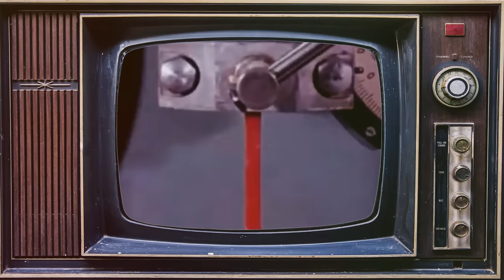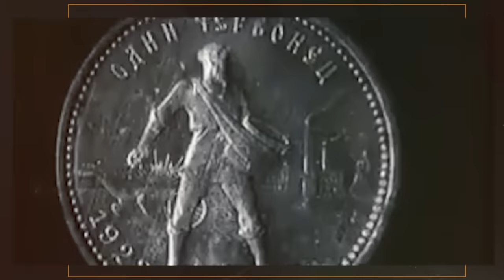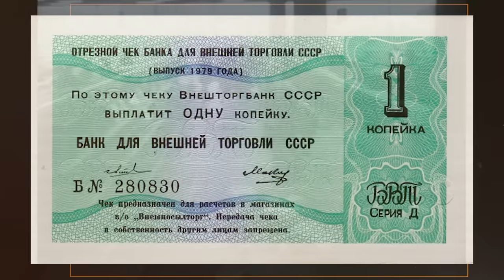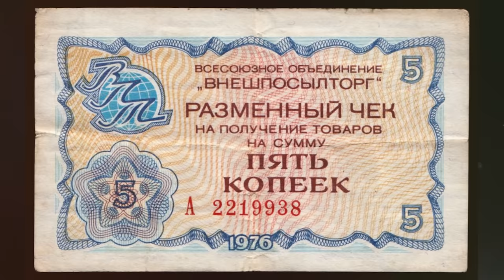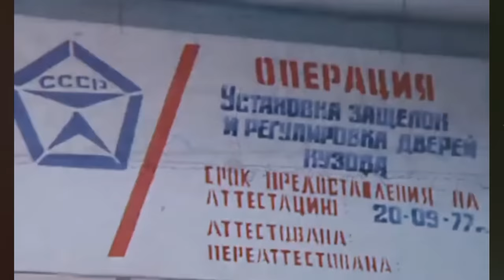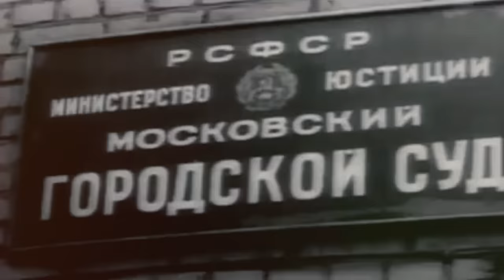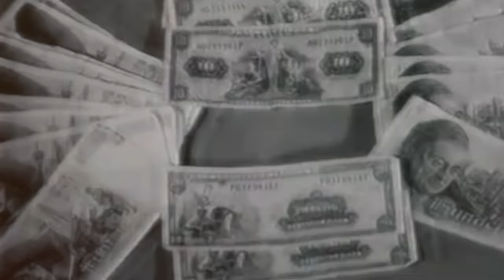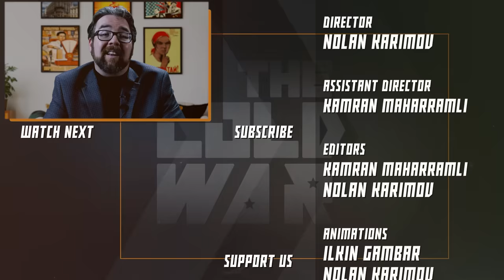Shopping in the Soviet Union - Cold War DOCUMENTARY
Our historical documentary series on the history of the Cold War continues with a video on how the shopping happened in the Soviet Union